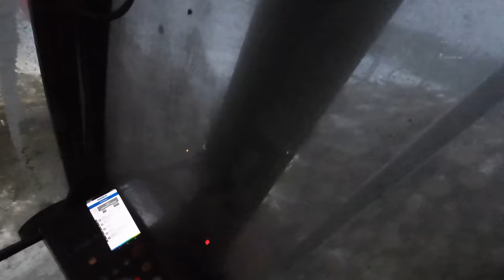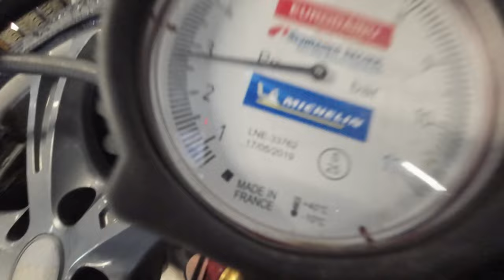Volvo lähti leimalle, kääntötelineen esittelyä ja perjantai 13. normal katastrof!!!